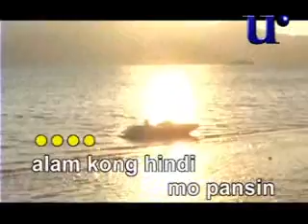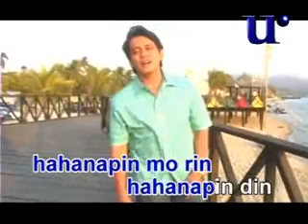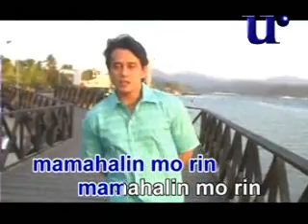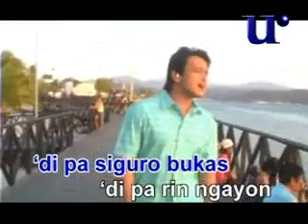PAGDATING NG PANAHON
by Marco Sison